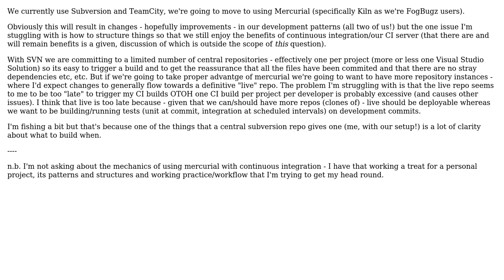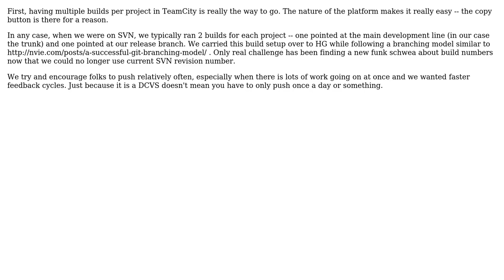Software Engineering: Patterns for Continuous Integration and DVCS (3 Solutions!!)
Software Engineering: Patterns for Continuous Integration and DVCS

With thanks & praise to God, and with thanks to the many people who have made this project possible! | Content (except music & images) licensed under CC BY-SA | Music | Images & others | With thanks to user Wyatt Barnett user psantosl user Murph user Matthieu user Chris Phillips and the Stack Exchange Network Trademarks are property of their respective owners. You are responsible for your own actions.